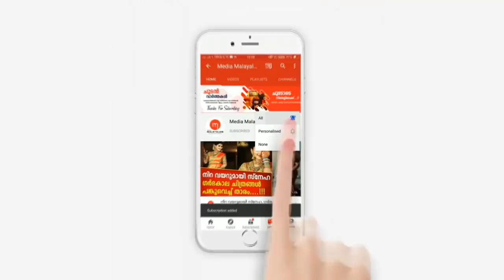കാവ്യയുടെ ലക്ഷ്യയിൽ തീപിടിച്ചത്ഷോർട് സർക്യൂട്ട്കാരണം അല്ല; നടുക്കുന്ന വിവരങ്ങൾ പുറത്ത്